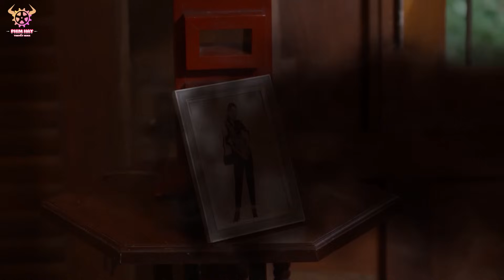TÌNH YÊU NHIỆM MÀU - Tập 42 ( thuyết minh ) | Phim Thái Lan Mới Nhất 2024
Diễn viên: Atshar Nampan, Punyaporn Poonpipat, Rattanaporn Klinkulabhiran, Nut Deivahastin...

Nội Dung Phim: Hàng trăm năm trước, tộc trưởng của hoàng gia Bắc Thái Lan đã bị nhiễm một lời nguyền 'xác sống', được kích hoạt trong thời gian trăng tròn và biến ông ta thành một con quái vật vô tâm ăn máu người. Trong một đêm, anh ta đã tấn công con trai của chính mình. Ở thế kỷ 21, hậu duệ của ông cố gắng chống lại lời nguyền với sự giúp đỡ của cánh tay phải và người quản lý trang trại, Pha Meung. Nhưng đó không phải là mối nguy hiểm duy nhất đang chờ đợi họ trong khu rừng xung quanh khu đất của họ. Vì tình yêu, lòng hận thù và một lời nguyền từ xa xưa, Chúa Pirajak phải sống như một ma cà rồng. Nhưng với tình yêu trong sáng của Puping, lời nguyền đã được gỡ bỏ và lãnh chúa Pirajak trở thành một con người bình thường và sống với Puping hạnh phúc mãi mãi.